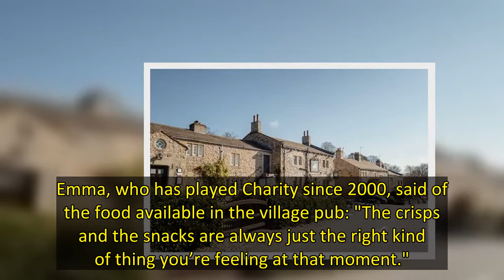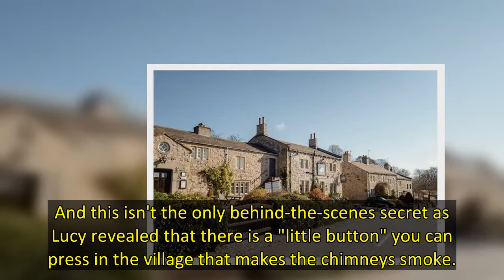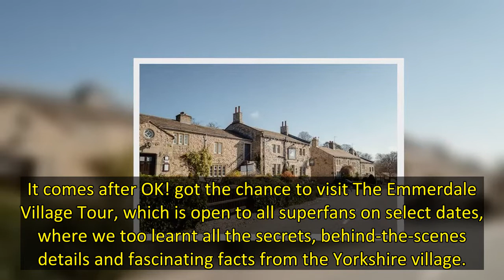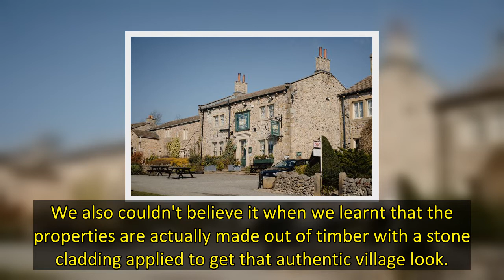EXCLUSIVE: Emmerdale stars Lucy Pargeter and Emma Atkins have shared some behind-the-scenes secrets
Emmerdale 's Lucy Pargeter and Emma Atkins have shared some fun behind-the-scenes secrets from the hit ITV soap.
The two soap stars, aged 45 and 47, have played cousins Chas and Charity Dingle for almost 20 years in The Dales.
And now, in an exclusive shoot with OK!, the duo have given soap fans an inside look at the set, which includes fake crisps in The Woolpack and a button that makes the village's chimneys smoke.
Emma, who has played Charity since 2000, said of the food available in th